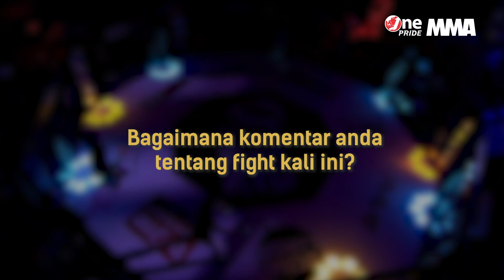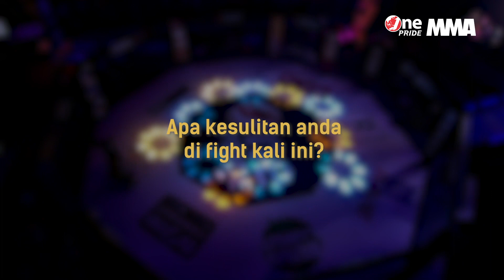Mario Kesulitan Karena Lawan Memiliki Power Cukup Kuat | Backstage Interview One Pride MMA FN #38